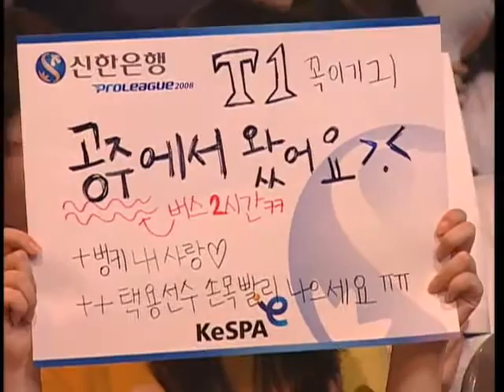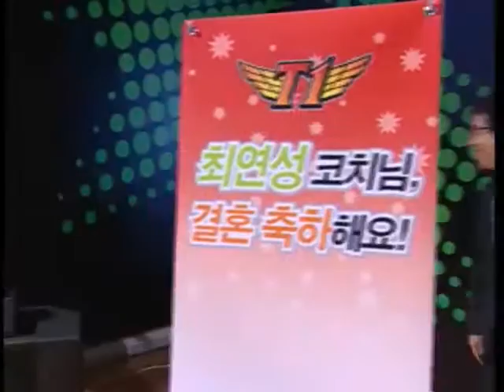[2008.05.24] 신한은행 프로리그 2008 7주차 1경기 르까프 vs SKT 2세트 (오델로) 박지수(Terran) vs 고인규(Terran)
신한은행 프로리그 2008 7주차 1경기 르까프 vs SKT 2세트 (오델로) 박지수(Terran) vs 고인규(Terran)